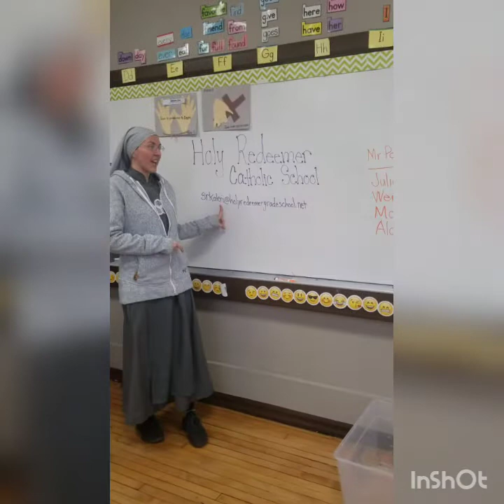Holy Redeemer 3/24/20